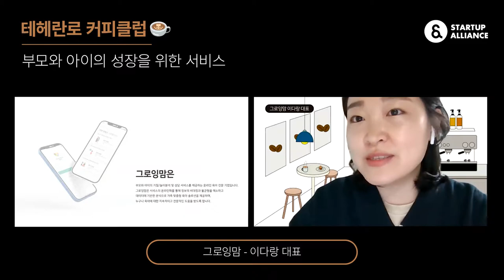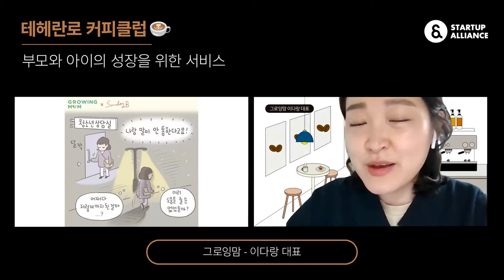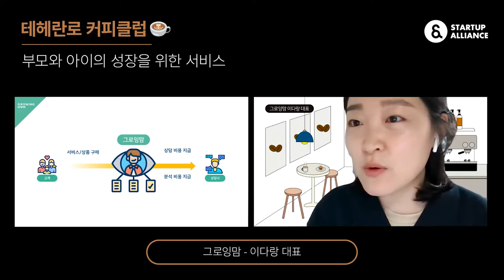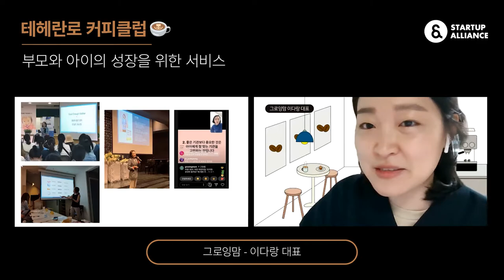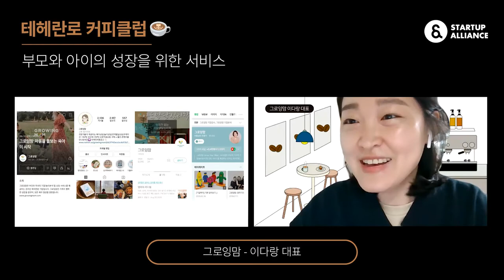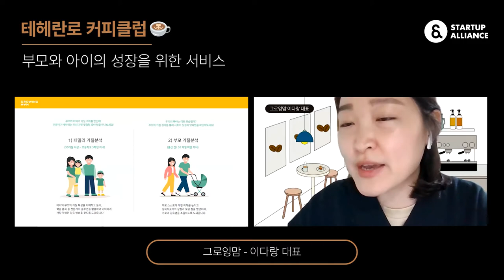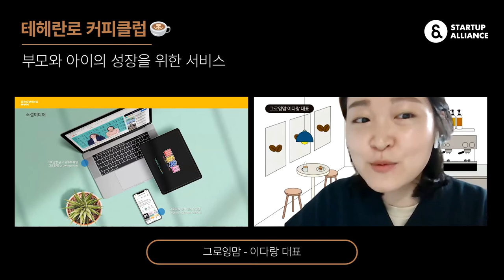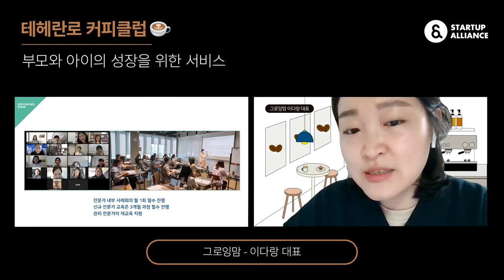[테헤란로커피클럽] 그로잉맘 이다랑 대표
137회 테헤란로커피클럽은 "부모와 아이의 성장을 위한 서비스"라는 주제로 2021년 4월 14일에 진행되었습니다.

아이와 부모의 기질을 분석하고, 상담 서비스를 제공하는 '그로잉맘’ 이다랑 대표가 전하는 창업기를 만나보세요!